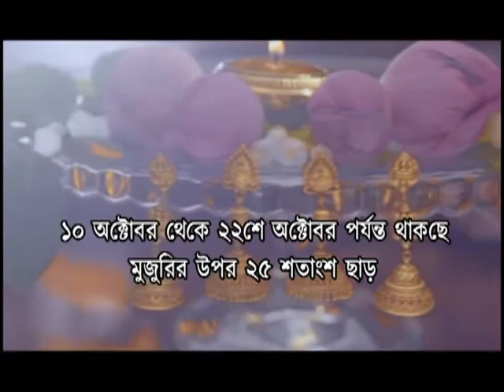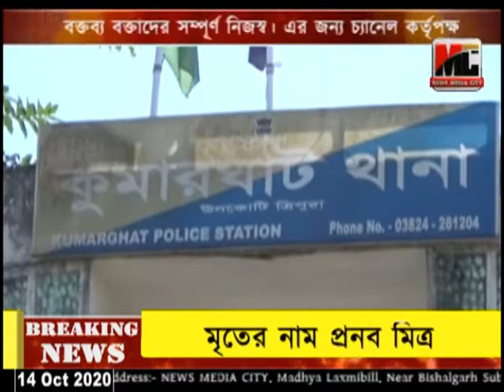আবারো যান সন্ত্রাসের বলি হলো এক তরতাজা যুবক।